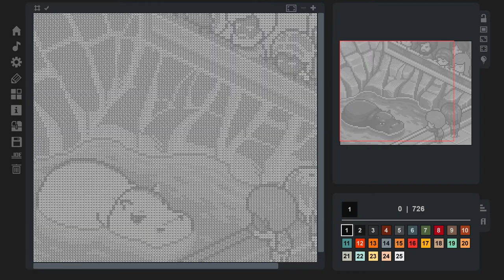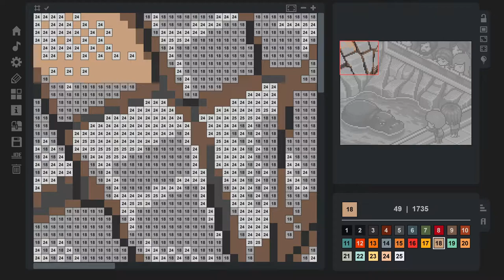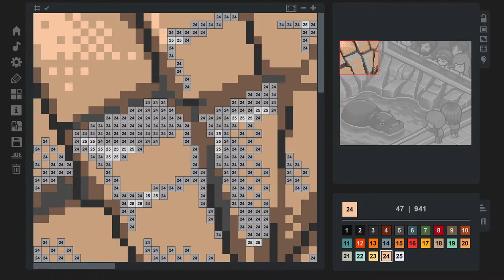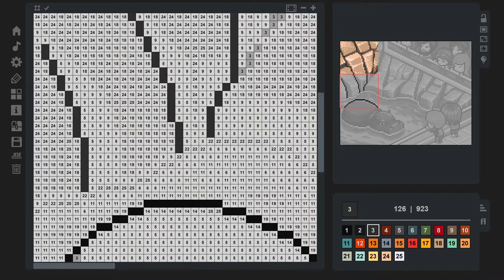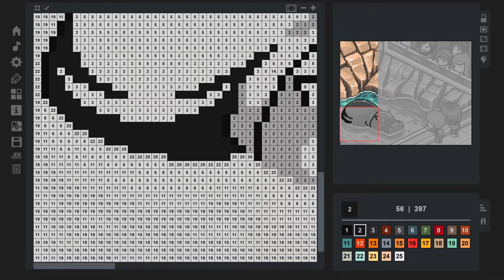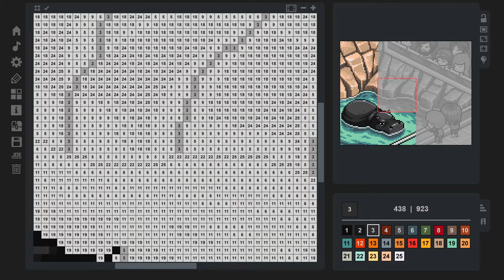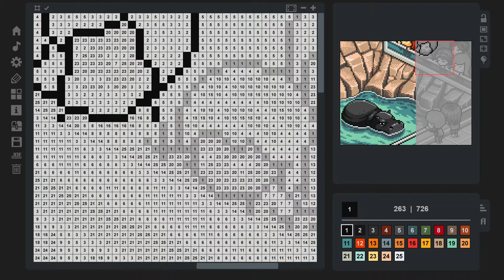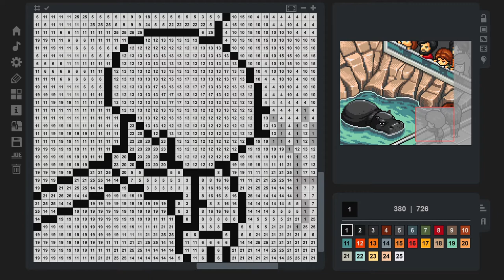HIPPOPOTAMUS - Coloring Game: Little City #11 (Let's Play/PC)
Welcome to the 11th episode of my blind let's play series of Coloring Game: Little City. A theme-based sequel of the popular Coloring Game (coloring by numbers). The sequel is dedicated to the life in the Little City.

The images have been designed to resemble isometric computer games. Complete the image – and the city will come to life again.